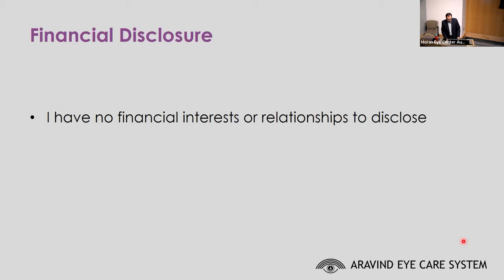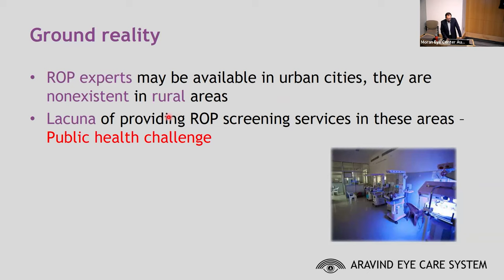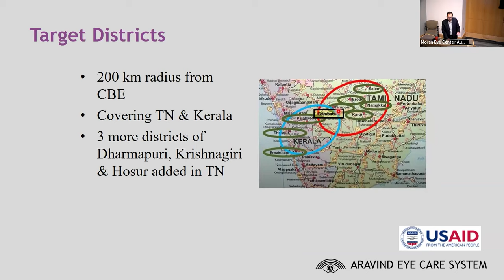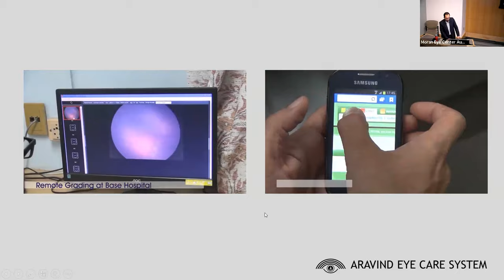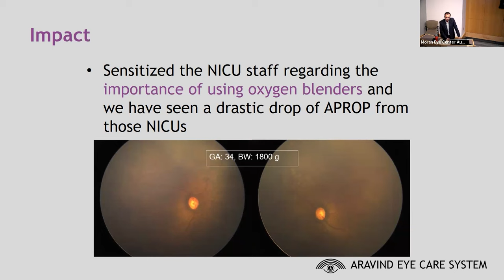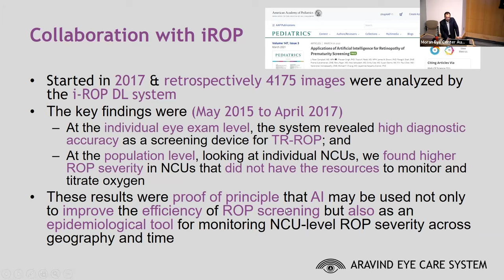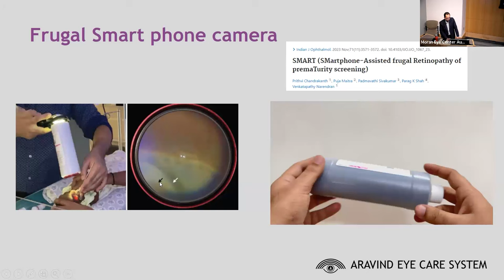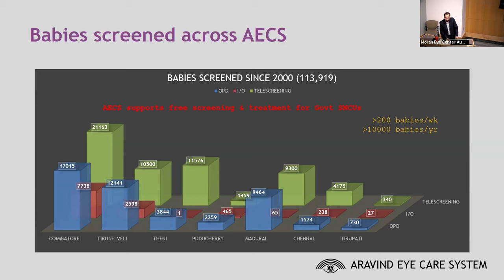ROP Telescreening - The Aravind Experience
Title: ROP Telescreening - The Aravind Experience
Authors: Parag K. Shah, MBBM, DNB, Aravind, India
Date: 08/07/2024